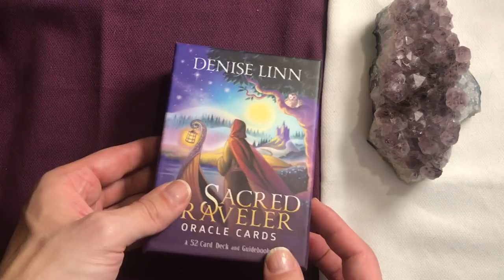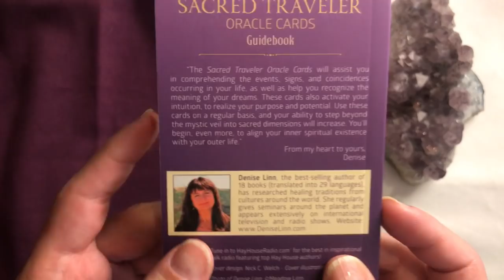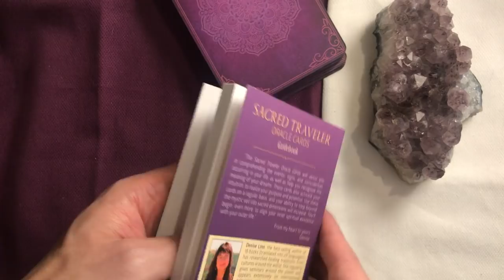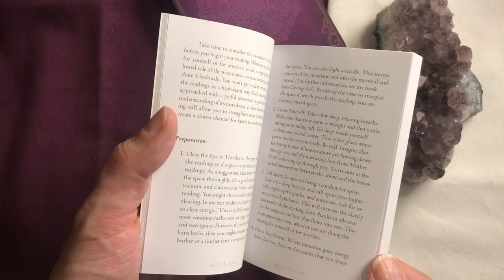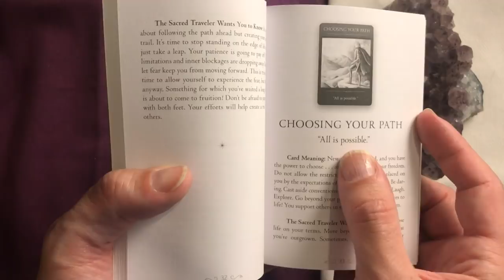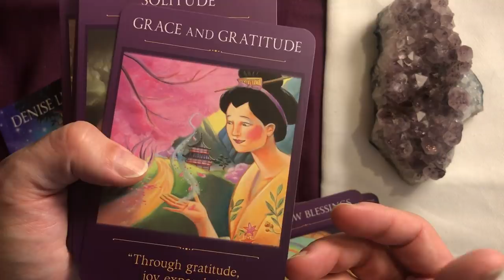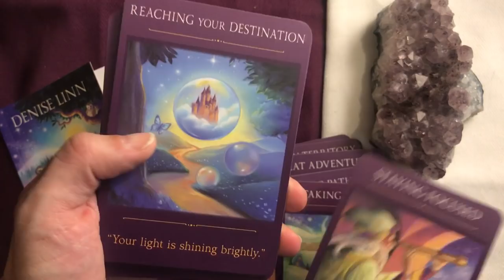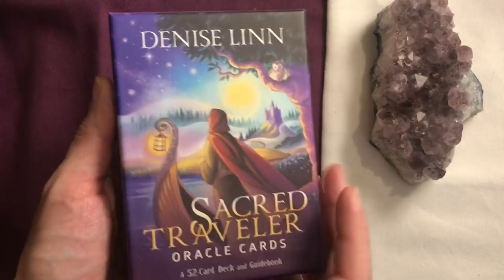✨ [JEU] Sacred Traveler Oracle Cards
Présentation du Sacred Traveler Oracle Cards, jeu créé par Denise Linn et publié aux éditions Hay House. Une petite merveille de positivité 😍